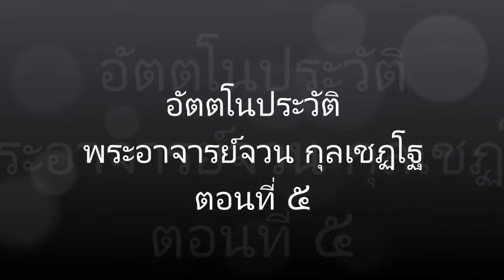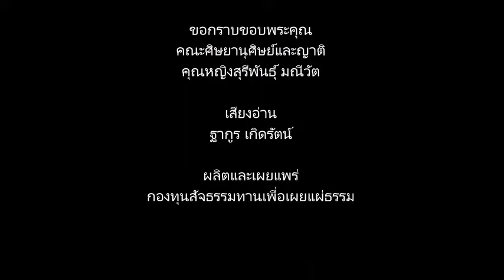5.ชีวประวัติ หลวงปู่จวน กุลเชฏโฐ ตอนที่ 5/9 วัดเจติยาคีรีวิหาร ภูทอก จ.บึงกาฬ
พระอาจารย์จวน กุลเชฏโฐ แห่งวัดเจติยาคีรีวิหาร (ภูทอก) ได้เทศนาแก่คณะนิตยสาร คนพ้นโลก เมื่อวันเสาร์ที่ 5 เม.ย. 2523 ก่อนที่ท่านจะละสังขารเนื่องจาก เหตุการณ์ เครื่องบินตก เมื่อวันที่ 27 เม.ย. 2523

กำหนดใจให้สงบก่อน หักความร้อน ความวุ่นวายของจิต...

...คำว่าพ้นโลกนี้ คือหมายถึงว่า พ้นไปจากโลกอันนี้
โลกนี้มีอยู่ 3 โลก ที่ธรรมะเรียกว่าโลก คือ
กามโลก 1 รูปโลก 1 อรูปโลก 1 มีเท่านี้เรียกว่าโลก
ทีนี้คณะคนพ้นโลก คือ พ้นจากโลกทั้ง 3 นี้ คือ พ้นจากกามโลก รูปโลก อรูปโลก
และทางที่จะพ้นจากกามโลก รูปโลก อรูปโลก นั้นเป็นอย่างไร
ท่านก็แสดงในมัชฌิมาปฏิปทาทางสายกลาง ย่อลงมาก็คือ ทาน ศีล ภาวนา นี้เอง

ทาน ศีล ภาวนานี้ เป็นทางพ้นโลกทั้ง 3 เหตุไฉนจึงเป็นทางพ้นโลกทั้ง 3 เราจะบำเพ็ญทาน ศีล ภาวนาประเภทใดนี้ พระพุทธเจ้าได้ตรัสแก่พระอานนท์ ในศิริมานันทสูตรโดยย่อ ๆ ว่า ดูก่อนอานนท์ ท่านที่จะพ้นโลกทั้ง 3 คือ กามโลก รูปโลก อรูปโลก นี้

เมื่อบุคคลผู้มีศรัทธา ความเชื่อก็เลื่อมใส บำเพ็ญในทาน ศีล ภาวนา ไม่ต้องพูดถึง ศีล สมาธิ ปัญญา อันบุคคลผู้ที่บำเพ็ญ ทาน ศีล ภาวนาเป็นผู้แสวงบุญนั้นเพื่อลาภสักการะ หรือเพื่อยศ เพื่อความสรรเสริญ เพื่อความสุขในกามโลก รูปโลก อรูปโลกนี้ ยังไม่ได้จัดเข้าเป็นข้อปฏิบัติที่ให้ถึงธรรมปฏิบัติโดยแท้ ยังไม่อาจพ้นไปจากโลกได้ เพราะธรรมเหล่านี้มีอยู่ในโลก ความมีลาภก็มีอยู่ในโลก ความมียศก็มีอยู่ในโลก ความเสื่อมลาภก็มีอยู่ในโลก ความเสื่อมยศก็มีอยู่ในโลก ความเสื่อมสรรเสริญก็มีอยู่ในโลก ความนินทาก็มีอยู่ในโลก ความสุขก็มีอยู่ในโลก ความทุกข์ก็มีอยู่ในโลก

ทีนี้ผู้บำเพ็ญทาน ศีล ภาวนานี้ หวังลาภสักการะหรือหวังลาภหวังยศ หวังความสรรเสริญ หวังความสุขนั้น ยังไม่จัดเป็นข้อปฏิบัติให้ถึงธรรมอันเป็นที่ดับทุกข์ ยังไม่พ้นโลก ผู้บำเพ็ญทาน ศีล ภาวนา

เมื่อเป็นผู้ที่มุ่งหวังที่จะทำลายกิเลสตัณหา อันเป็นตัวเหตุตัวปัจจัยให้เกิดทุกข์อยู่ร่ำไป ให้เกิดอยู่ในกามโลก รูปโลก อรูปโลก นี้จึงเป็นข้อปฏิบัติให้ถึงธรรมอันเป็นที่ดับทุกข์

ถ้าผู้บำเพ็ญทาน ศีล ภาวนา คือ ผู้แสวงบุญ มุ่งหวังที่จะต้องทำลายแต่กิเลส ตัณหา อันเป็นตัวเหตุตัวปัจจัย เป็นตัวกรรมวัตร กิเลสวัตร คือ เป็นตัวสมุทัย เป็นตัวให้เกิดทุกข์นี้จึงจะพ้นไปเสียจากโลกทั้ง 3 ได้
 การที่จะพ้นไปเสียจากโลกทั้ง 3 คือ ทาน ‌ศีล ภาวนานี้เท่านั้น

ฉะนั้นการบำเพ็ญท่าน ศีล ‌ภาวนา ถ้าไม่มุ่งหวังที่จะทำลายกิเลสตัณหา‌แล้ว มันก็ไม่พ้นไปเสียจากโลกได้

เมื่อไม่พ้นไป‌เสียจากโลกได้ ส่วนบุญที่เกิดจากการบำเพ็ญ‌ทาน ศีล ภาวนา นั้นมีอยู่หรือไม่ ?

มีอยู่ ได้รับผล‌อยู่ ไม่ปฏิเสธว่าไม่ได้รับ ได้รับผลอยู่ แต่ได้ผล‌เพียงมนุษย์สุข สวรรค์สุขเท่านั้น ไม่พ้นไปจาก‌ทุกข์ เพราะเหตุไม่ได้เจตนาที่จะทำลายกิเลส‌ตัณหานั้นให้สิ้นไปหมดไป จึงไม่พ้นทุกข์

สุขที่ได้‌รับจากการบำเพ็ญทาน ศีล ภาวนามีอยู่ มี‌มนุษย์สุข สวรรค์สุขเท่านั้น แต่ไม่พ้นไปจาก‌ทุกข์

ส่วนการบำเพ็ญทาน ศีล ภาวนา เพื่อมุ่ง‌หวังที่จะทำลายกิเลสตัณหาอย่างเดียวให้หมด‌ไป ให้สิ้นไป ให้ดับไป ไม่มุ่งหวังอะไร สุขก็ได้ ‌ทุกข์ก็พ้น ให้พากันมุ่งหน้ามุ่งตาที่จะทำลายกิเลส‌ตัณหาให้ออกไปจากจิตใจของเราเท่านั้นให้‌หมดไปสิ้นไป จึงจะพ้นไปเสียจากโลก

ธรรมที่จะพ้นไปเสียจากโลก องค์สมเด็จ‌พระสัมมาสัมพุทธเจ้า ในเบื้องต้นประวัติของ‌ท่าน ท่านแสดงในอริยมรรคปฏิปทา ประกอบ‌ไปด้วยองค์ 8 ประการนี่เอง ดังจะนำมาแสดง‌โดยย่อ ๆ เพียงข้อต้น คือ สัมมาทิฏฐิ ความเห็น‌ชอบ สัมมาสังกับโปความดำริชอบ เพียงแค่นี้

ความเห็นชอบ เห็นสิ่งที่เป็นเหตุให้พ้นไป‌เสียจากโลกนี้ ท่านเห็นอย่างไร

ความเห็นชอบนั้น คือ เห็นว่า นี้ทุกข์ นี้‌เป็นเหตุเกิดทุกข์ นี่ธรรมเป็นที่ดับทุกข์ นี่เป็นข้อ‌ปฏิบัติให้ถึงธรรมเป็นที่ดับทุกข์นี้ทุกข์
คือ เห็นว่า ‌ความเกิด ความแก่ ความเจ็บ ความตาย เป็น‌ทุกข์

เห็นเหตุให้เกิดทุกข์ คือ เห็นตัณหา ความ‌อยาก
อันทุกข์ทั้งหลาย ทุกข์ในกามโลก รูปโลก ‌อรูปโลก ที่จะปรากฏขึ้น ก็เพราะเหตุแห่งตัณหา ‌คือ ความอยาก

ฉะนั้นธรรมเป็นเหตุให้เกิดทุกข์ ‌ท่านจึงเจาะจงบ่งชื่อตัณหาว่า ยายงฺตณฺหา ‌ตัณหาคือความอยากนี้ เป็นเหตุให้เกิดกามภพ ‌รูปภพ อรูปภพ ไม่มี มีแต่ตัณหาเท่านี้ ความ‌ยินดี ความกำหนัด ความเพลิดเพลินลุ่มหลง ฮึกเหิมตามความกำหนัด ความยินดี คือ ความ‌ใคร่ ความรัก ความปรารถนาในกามารมณ์ ‌ความทะเยอทะยานอยากเป็นโน่นเป็นนี่ให้ยิ่ง ๆ ‌ขึ้นไป ความไม่อยากมี ไม่อยากเป็นในสิ่งที่|ตนไม่ชอบ ไม่พอใจ

ตัณหา คือ ความอยากเหล่านี้
เป็นเหตุให้เกิดทุกข์ ไม่พ้นไปจากโลกได้ ‌หรือไม่พ้นไปจากกามโลก รูปโลก อรูปโลกได้ ‌เพราะเหตุแห่งตัณหา

ที่มา : วัดป่าห้าพระองค์

-- กรรม และวิบากของกรรม พระอาจารย์จวน กุลเชฏโฐ สืบค้นจาก